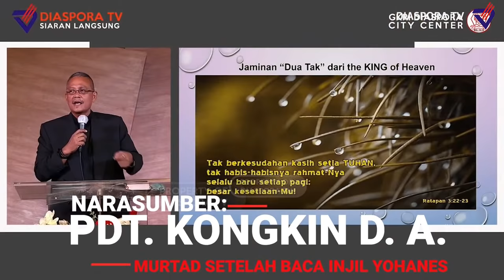Kongkin Atmodjo Murtad Setelah Baca Injil Yohanes. Akhirnya Jadi Pendeta.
Silahkan mengikuti Episode 2 pada tanggal 19 Desember 2020 jam 13.00 melalui link ini